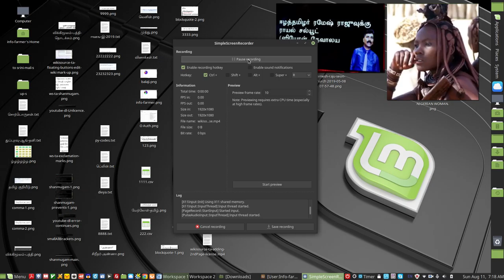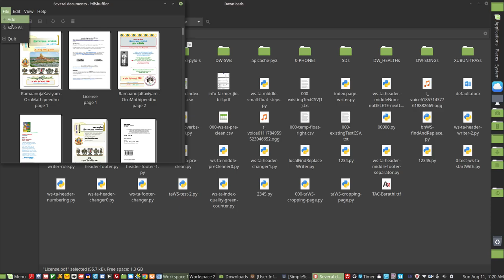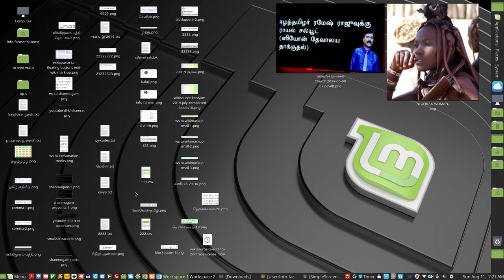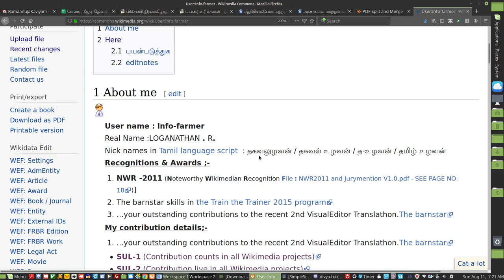wikisource ta adding 2ndPage license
விக்கிமூலத்திற்காக சமூக ஒப்புதலுடன் உருவாக்கப்பட்ட ஒரு உரிம மின்னூலை, பொதுவகத்தில் பதிவேற்றுவுள்ள மின்னூலுடன் இணைப்பது குறித்த விளக்கப்படம்.  இது லினக்சு மின்டு இயக்குதளத்தில் செய்து காட்டப்படுகிறது. கிழுள்ள இணைப்புகள் வழியே சென்று, வின்டோசு இயக்குதளத்திலும் செய்ய முயற்சி செய்யுங்கள். how to add a additional page in a PDF using PDF shuffler. Narration:Tamil OS:linuxmint Try in windows